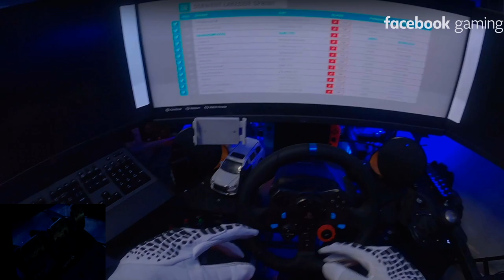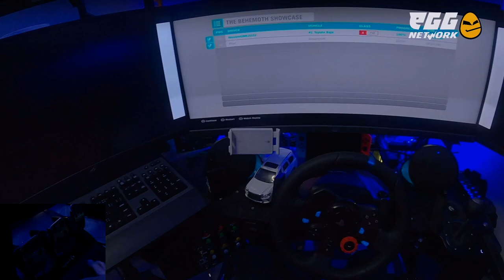រថយន្ត Subaru ជាមួយនឹងចង្កួតឡានក្នុងបន្ទប់ - Forza Harizon 4 | Episode 3 GMK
វីដអូនេះថតដោយ : Gopro Hero8
វីដេអូនេះកាត់ដោយ  : Final Cut Pro X